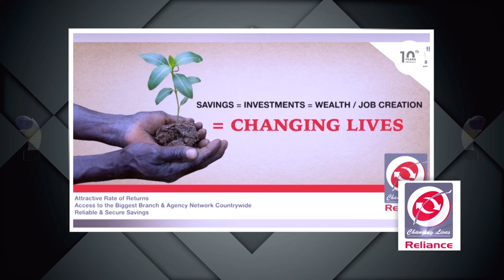GCCI Leading Business of The Year Nominees 2017